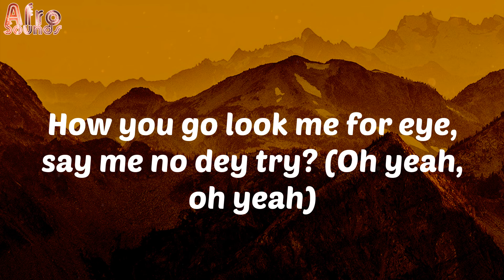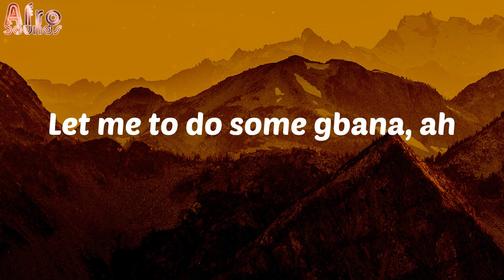Omah Lay - recognize (Lyrics)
Lyrics:
Only the real fit recognize, oh yeah, oh yeah
Only the ship wey believe e no go capsize
How you go look me for eye, say me no dey try? (Oh yeah, oh yeah)
All of the way from Port Harcourt waterside
Let me do some gbana, ah
Let me to do some gbana, ah
Gbana, gbana
Yeah, ah-ah, ah

Omah Lay
recognize
afro-pop
afrobeat
african music
nigerian music
south african music
amapiano
afro-fusion
highlife